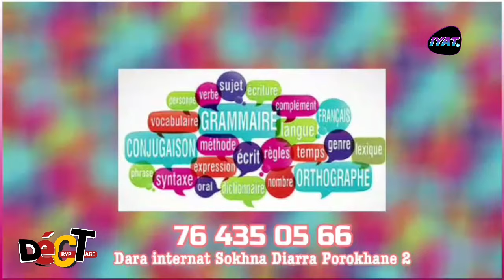Serigne Mor Mbaye Imam, amna solo la situation du Sénégal, l'enjeu des élections le 17....